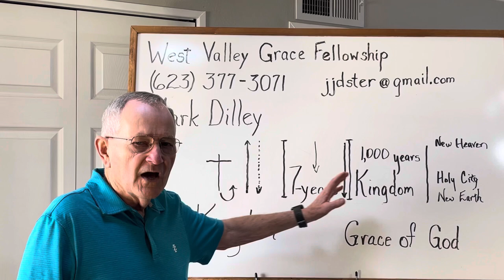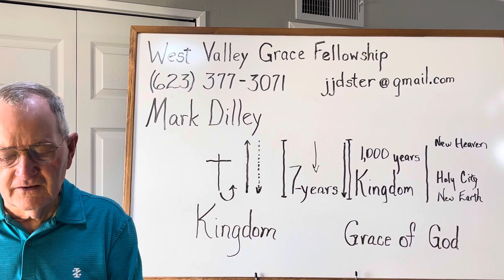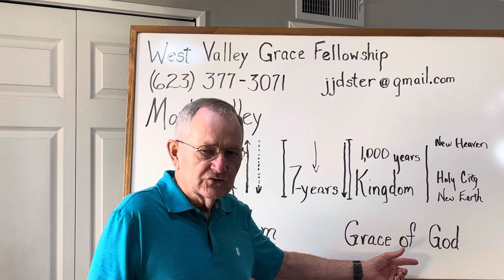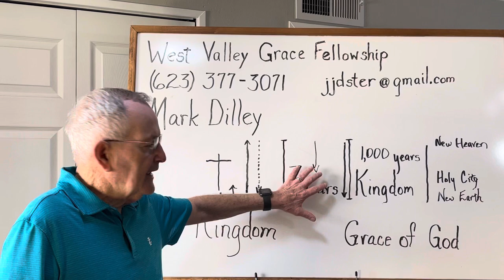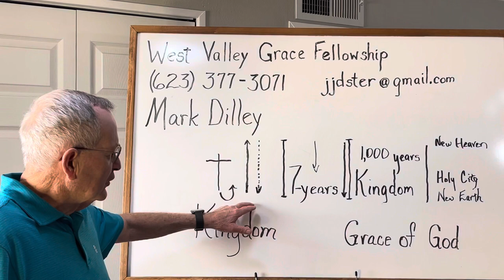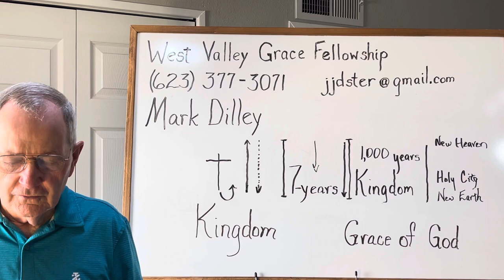2022/04/06 The Ignorance and Confusion of Tradition Pt 8 W 101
Understanding the origin and content of the Lord’s prayer.￼